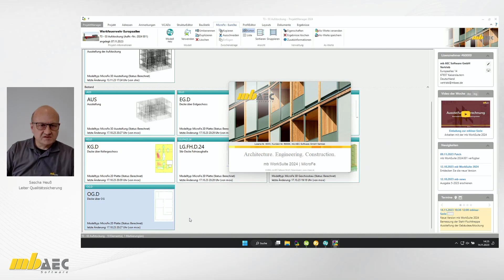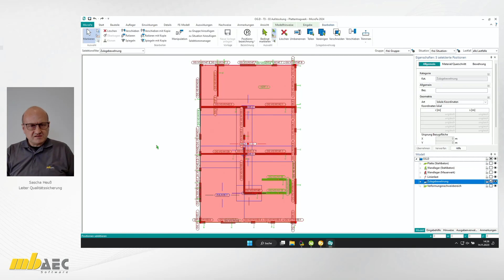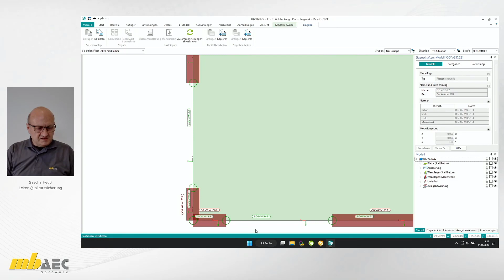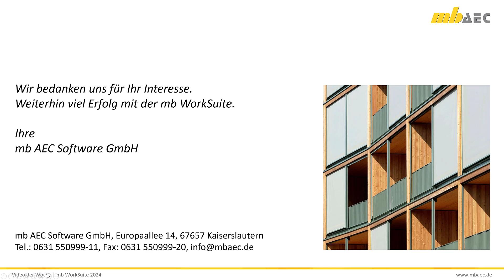MicroFe 2024: Bewehrung zwischen Modellen austauschen